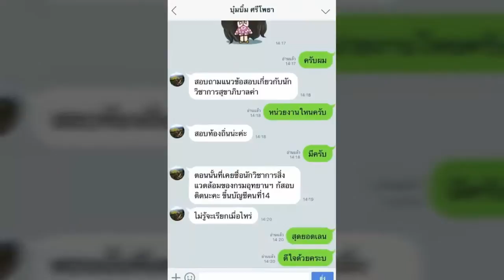แนวข้อสอบ ช่างอิเล็กทรอนิกส์การบิน สถาบันการบินพลเรือน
- ความรู้เกี่ยวกับสถาบันการบินพลเรือน
- พระราชบัญญัติการเดินอากาศ พ.ศ. ๒๔๙๗ และที่แก้ไขเพิ่มเติม
- ความรู้ทั่วไปเกี่ยวกับการบิน (Aviation)
- ความรู้เรื่องการขนส่งทางอากาศ
- คำศัพท์ภาษาอังกฤษเกี่ยวกับการบิน
- แนวข้อสอบช่างอิเล็กทรอนิกส์

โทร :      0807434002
ID LINE : HD2111
1. โอนเงินตามจำนวน(ราคา)มาที่ บัญชีออมทรัพย์ ธ.ทหารไทย(TMB)
2. แจ้งผลการโอนแสดงหลักฐาน(แนบไฟล์)

3. เราจะจัดส่งแนวข้อสอบเป็นไฟล์ Pdf ให้ท่านตามอีเมลล์ที่ท่านแจ้ง..